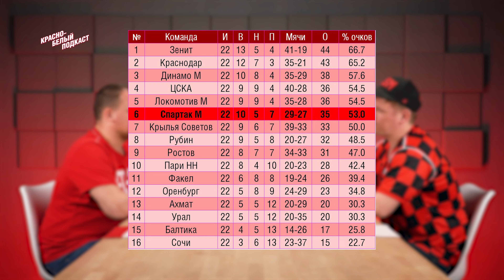ДИНАМО - СПАРТАК 1:2 | ПОБЕДА В КЛАССИЧЕСКОМ ДЕРБИ | ПЕРВЫЙ МАТЧ СПАРТАКА-2 | КБП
В классическом московском дерби “Динамо” - “Спартак” победу одержали красно-белые. Кто-то приписывает эту победу простому везению а кто-то ошибкам динамовского голкипера Лещука. Так что же это было? Попробуем разобраться в студии “Красно-белого подкаста”.

У микрофонов Артем Мочалов и Евгений Туркулец.

Таймкоды:
00:00 - Начало. Обсуждаем матч “Динамо” - “Спартак”
00:39 - Марцел Личка хочет ещё раз сыграть со “Спартаком”
00:54 - Состав “Спартака”
01:08 - Первый тайм матча. Умяров. Пенальти и опасные моменты
03:13 - Состав “Динамо”
04:02 - Четверная замена, перевернувшая игру
05:36 - Спартак вынудил Лещука сделать ошибки
06:48 - Давайте радоваться победам!
07:43 - Голы “Спартака”. Зиньковский и связка Игнатов - Соболев - Лещук
08:54 - Абаскаль задел самолюбие игроков?
10:13 - Результаты других матчей тура
12:03 - Разница между Личкой, Абаскалем, Федотовым и Галактионовым
13:01 - Первый матч “Спартака - 2”
15:05 - Закрытие сезона ХК “Спартак”
15:22 - Ближайшие матчи “Спартака”
16:03 - Резюме выпуска
16:36 - Конкурс